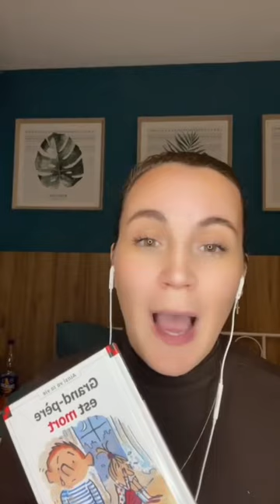La perte d’un être chère